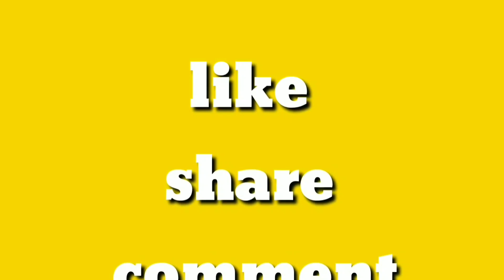AMBOJ continue work sarees // AMBOJ SAREES